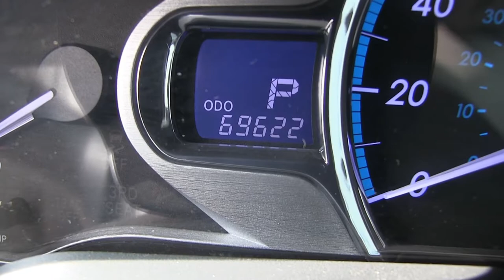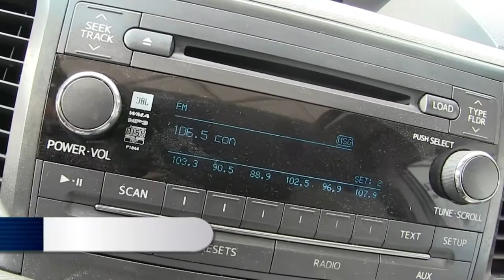Toyota / Sienna / 2013 - DS314334